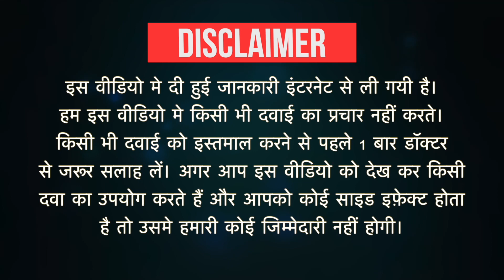Zingpride 50mg Tablet Uses in Hindi | Side Effects | Dose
Zingpride 50mg Tablet Uses in Hindi | Side Effects | Dosage